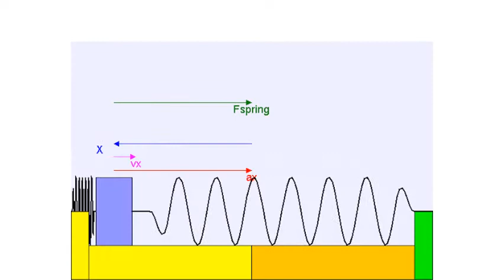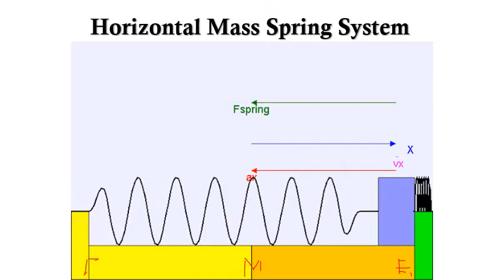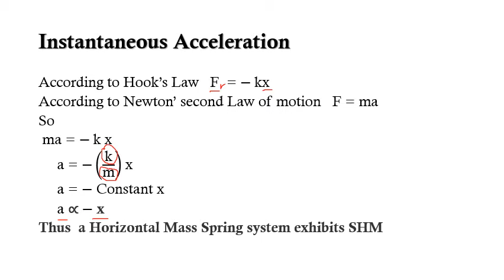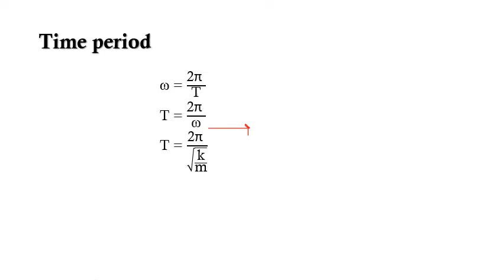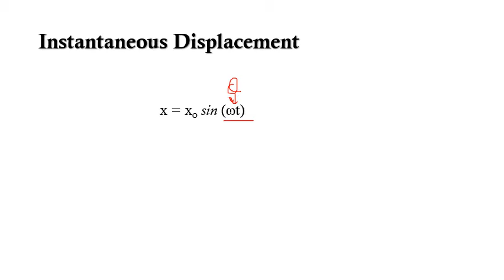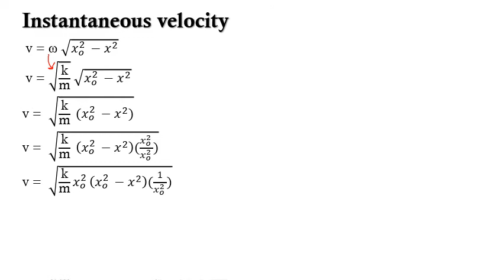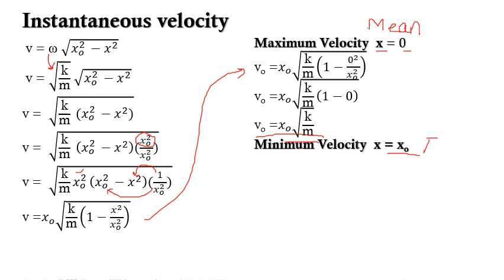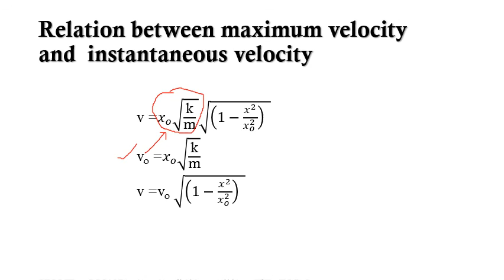Horizontal Mass Spring system.Chapter no 7. Physics I